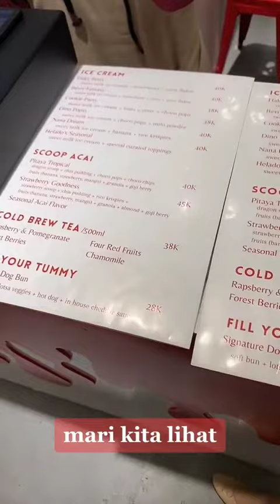woi anak batam kalau ga pernah nyoba helado sih blom fix jadi anak batam